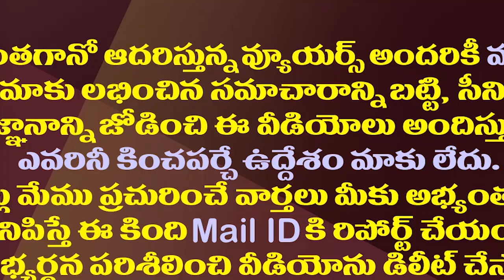కోనసీమ ఆందోళనలు వారి పనే..హోం మంత్రి సీరియస్| Home Minister Taneti Vanitha About Konaseema Protests